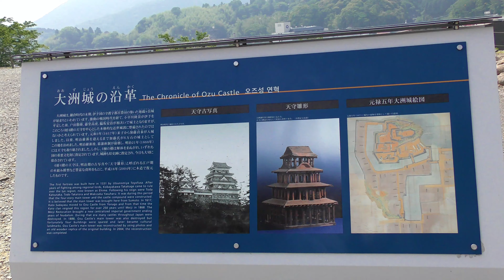伊予の国 大洲城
大洲城は、鎌倉時代末期の1331年(元弘)伊予守護の宇都宮豊房が築いた「地蔵ヶ嶽城」が始まりといわれ、戦国末期まで200余年にわたって居城としまた。
豊臣秀吉の四国平定後は城主が次々と代わり合わせて近代城郭へ整備が行なわれ、1617年(元和3)ころには城郭のほとんどが整備されていたと考えられています
城郭は明治に入り天守と一部の櫓を除き取壊されましたが、2004年古写真や資料に基づき木造で復元されました。